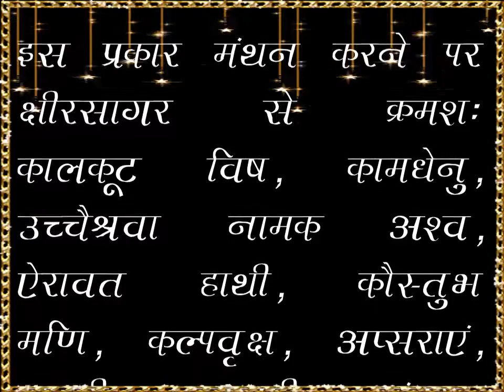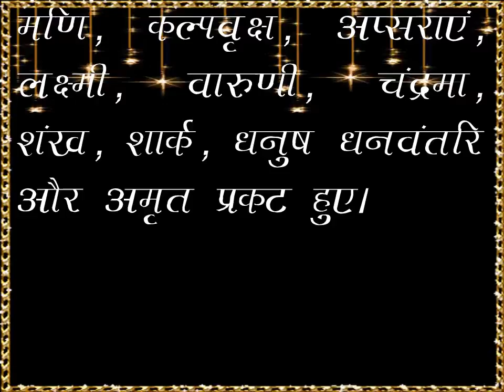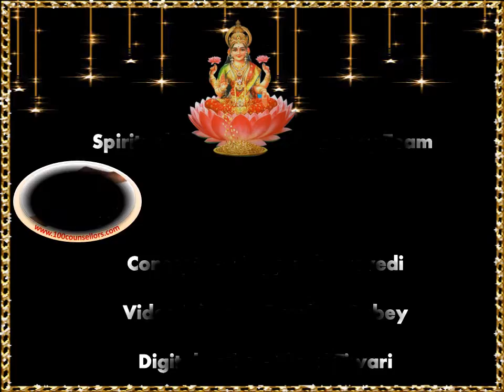Diwali special - maa Lakshmi ji ki avatar katha -spiritual gymnasium / Satsang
भगवती श्री लक्ष्मी महाविष्णु जी की पत्नी हैं | इनके दो रूप हैं श्री और लक्ष्मी | ये हाथ में कमल धारण करती हैं |
दिवाली के दिन विशेष पूजा में माँ लक्ष्मी जी की पूजा आराधना की जाती है | अतः इस दिन मान लक्ष्मी जी की अवतरण कथा का श्रवण करना विशेष फलदायी है |
आप सभी को दीपावली पर्व की हार्दिक शुभकामनायें

00:00 INTRO
00:15 MAA LAKSHMI JI KI MAHIMA GAAN
00:50 MAA LAKSHMI JI KA SWAROOP
01:20 MAA LAKSHMI JI KE DARSHAN
01:30 MAA LAKSHMI JI KA AAVIRBHAV KATHA / MAA LAKSHAMI JI KI  JANAM KATHA
02:55 MAA LAKSHMI JI KI AVTARAN KATHA / SAMUDRA MANTHAN SE PRAKAT HUYI MAA LAKSHAMI
04:48 BHAGWAN VISHNU JI KA KACHCHHAP ROOP
04:56 SAMUDRA MANTHAN
05:21 SAMUDRA MANTHAN SE MAA LAKSHMI JI KA AAGMAN